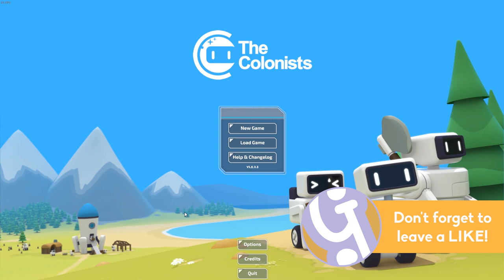🤖 Cities & Circuits! | Let's Play The Colonists Ep. 01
The Colonists is an adorable mix of city building and 'conveyor belt' gameplay... let's check it out!

The Colonists is a settlement building game inspired by classic titles like The Settlers and the Anno series.

You take control of a team of self-replicating robots who have escaped from Earth and are searching the galaxy for a new home where they can fulfil their dream: to be human.

You'll advance through three different Ages as you build infrastructure for your colony by constructing road, boat and train transport systems.

Harvest natural resources, set up farming and food production, create expeditions to discover new lands and research new technologies.

With two separate mission tracks, The Colonists lets either you create sprawling settlements in peace or race to compete against AI colonies in military winner-takes-all scenarios.

Explore, research, manage, tweak and refine to your heart's content!